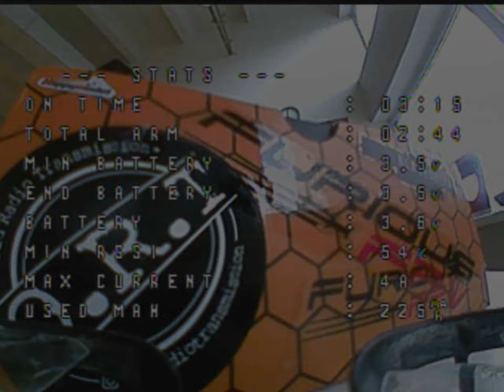tinywhoop @ full throttle race